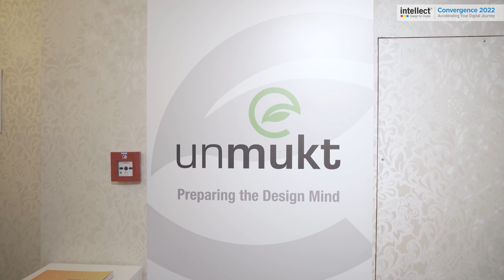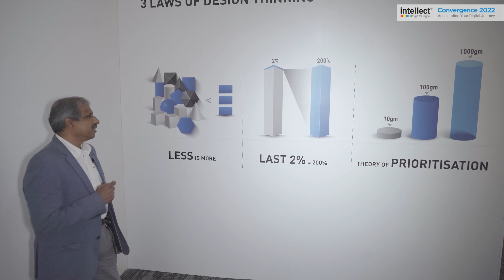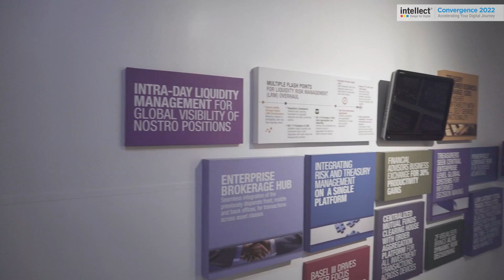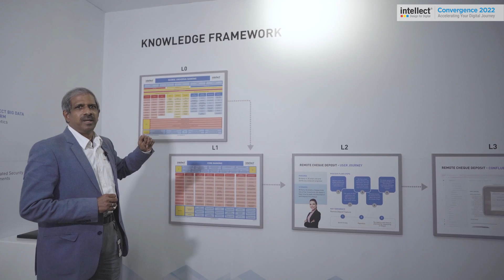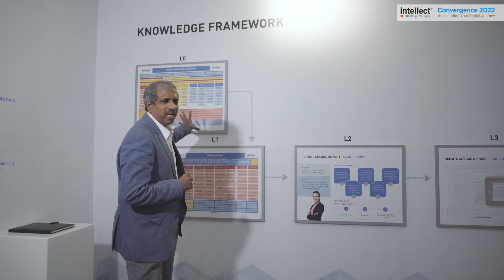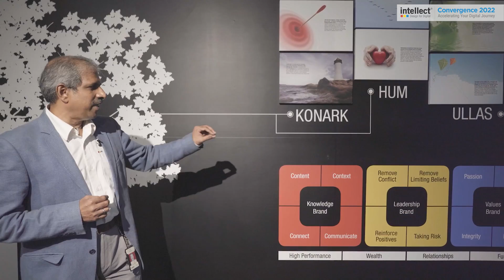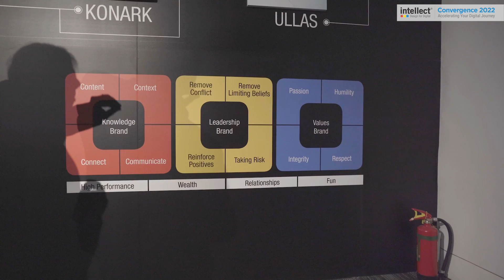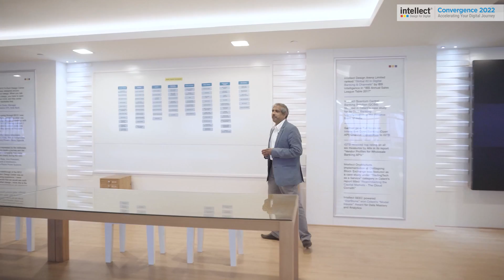Dr. Anbu Rathinavel on Applying Design Thinking for Digital Acceleration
"Design Thinking allows us to connect Business, Technology and Operations of a bank uniquely and engineer solutions that drive unprecedented value. Explore a world of infinite possibilities in creating customer centric products and solutions for the world in this interesting Convergence session with Intellect’s Chief Design Officer, Dr. Anbu Rathinavel.

Access all the exclusive Intellect Convergence 2022 sessions on demand

Celebrating a decade of the journey with the single most powerful competitive differentiator for financial institutions.

The 8012 FinTech Design Center is a physical manifestation of Intellect's commitment to Design.

Spread over a stimulating 30,000 sqft area, the 8012 FinTech Design Center, is a first of its kind in the industry was set up in Chennai, India, and opened for collaborative workshops in 2013. On one hand, the facility helped institutionalised Design Thinking across the enterprise and on the other, it powerfully connected the dots between Business, Technology and Operations, and accelerated the transformation change process not only for Intellect's customers but any institutional visitor who cares to listen and observe.

Design Thinking has transformed from a core iterative process to a rule book for all our products and platforms. The indispensable belief in Design Thinking catapulted into establishing the state-of-the-art Design Center, which allows us to interrogate a problem, challenge a statement, design a viable solution and demystify complexities to create algorithms.

An emphasis on design results in elegant solutions to the most challenging problems. A commitment to continuous innovation in a product company is only meaningful when it results in robust, high-performance products that directly address customer pain points.

Design is the single most powerful competitive differentiator for financial institutions. The Design of the Business is described as the pace at which knowledge advances from an inexplicable problem to a rule of thumb that guides us to a solution, to a replicable success formula—traversing from mystery through heuristic to algorithm.

About Intellect Design Arena Limited

Intellect Design Arena Ltd. has the world’s largest cloud-native, API-led microservices-based multi-product platform for Global leaders in Banking, Insurance, and Capital Markets. With over three decades of deep domain expertise, Intellect is the brand that progressive financial institutions rely on for digital transformation initiatives. It offers a full spectrum of banking and insurance technology products through its three lines of businesses – Intellect Global Consumer Banking (iGCB), Intellect Global Transaction Banking (iGTB), and Intellect AI.

Intellect pioneered Design Thinking to create cutting-edge products and solutions for banking and insurance, with design being the company’s key differentiator in enabling digital transformation. FinTech 8012, the world’s first design center for financial technology, reflects Intellect’s commitment to continuous and impactful innovation, addressing the growing need for digital transformation. Intellect serves over 270 customers across 57 countries and with a diverse workforce of solution architects, and domain and technology experts in major global financial hubs around the world. For further information on the organisation and its solutions, please